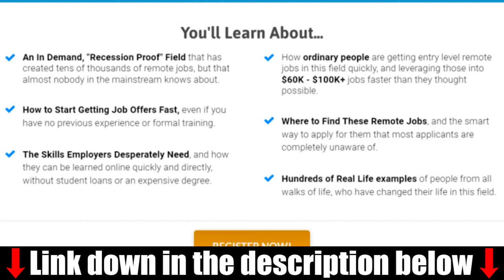From Public Health To A $51k/Year Remote Job